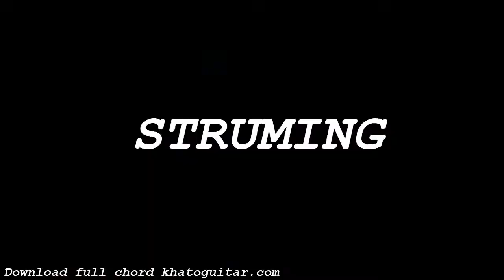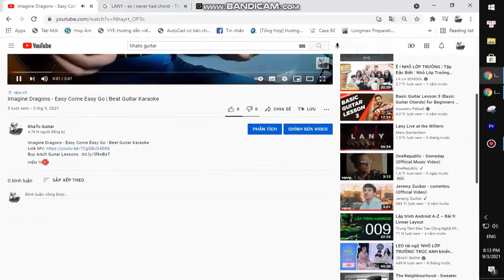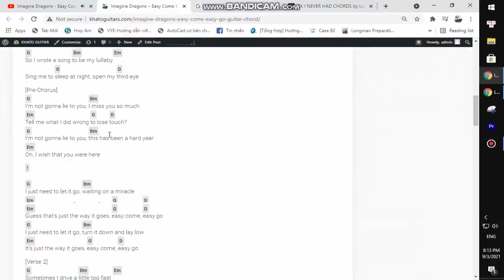Lana Del Rey - Nectar Of The Gods | Guitar Tutorial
Thank you very much my friends. Lana Del Rey - Nectar Of The Gods | Guitar Tutorial
Today, I will share with you Lana Del Rey - Nectar Of The Gods | Guitar Tutorial